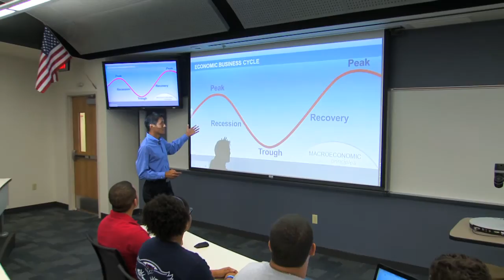03 Ft Myers USA 2018 Evening Gowns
Then the fashion phase of the competition concluded with the Miss Ft. Myers USA/Teen USA Evening Gown’s as it was the delegate’s fashion style on display.